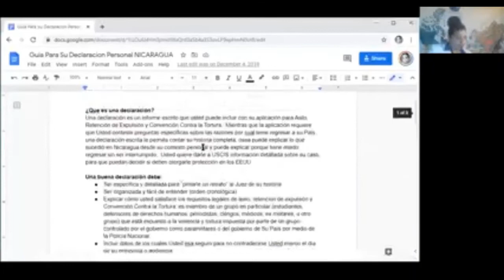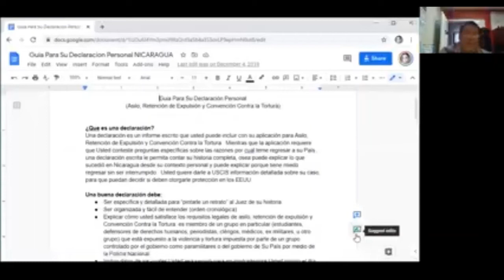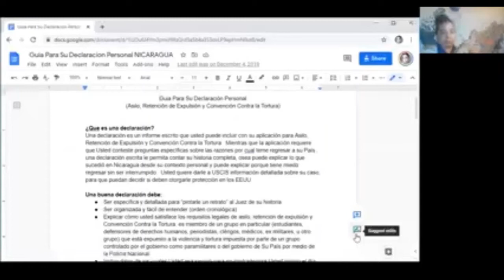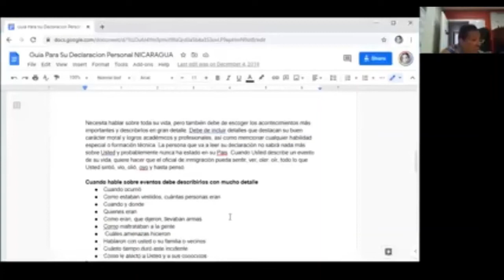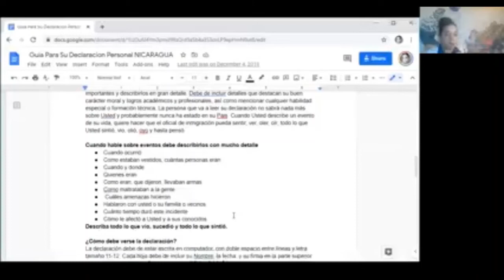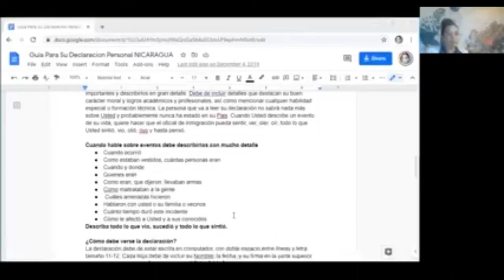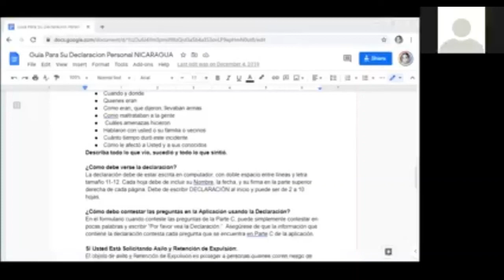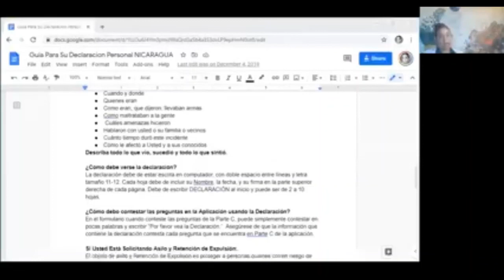Algunos detalles para tomar en cuenta acerca de tu aplicación de asilo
Una guia tomada de una capacitación para vountarios de nahra que te ayudara a entender un poco mas como iniciar tu apicación y tu declaración de asilo.